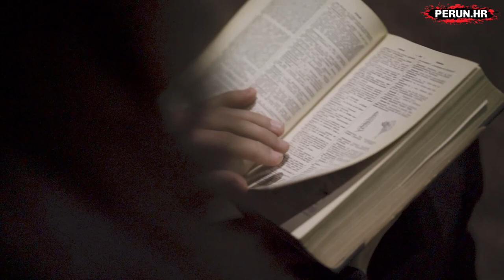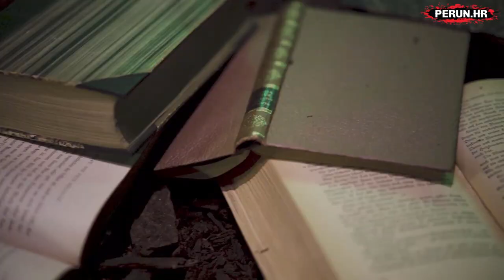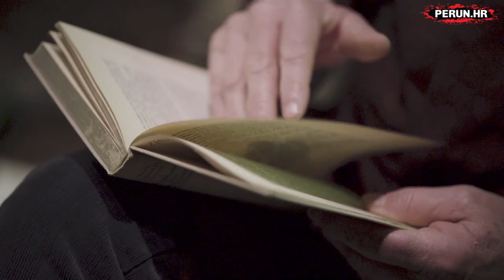(English) OLD NIGHT Interview with Luka Petrović - Perun.hr Portal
Interview with founder of Croatian doom metal band Old Night, Luka Petrović, for Perun.hr Portal.

Music and lyrics by Luka Petrović